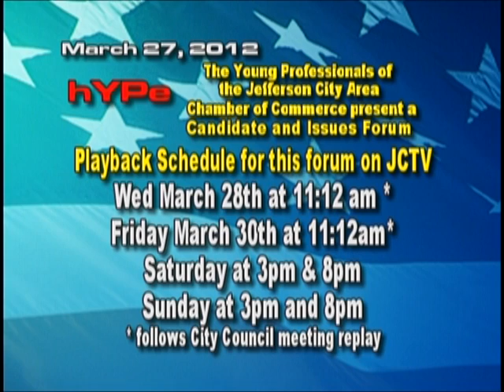JC hYPe Candidate and Issues Forum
This was a forum held by the group hYPe (heping young professionals evolve), the young professionals group of the Jefferson City Area Chamber of Commerce.  Those seeking seats on the City Council discussed their candidacies, and there was discussion of the issues that will appear on the April 2012 ballot.